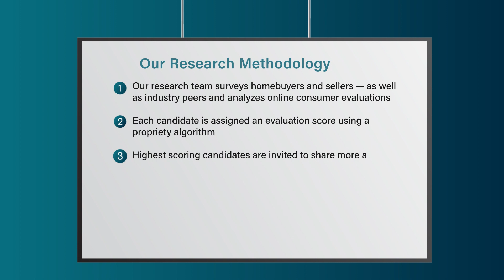2022 Indianapolis Five Star Real Estate Agent Liz Hanes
Liz Hanes wins the 2022 Five Star Real Estate Agent Award! Five Star Real Estate Agents represent those who are outstanding in their field. Winning agents are selected as a result of a rigorous and objective research process. For any market, each year's field of winners represents no more than 7% of agents within the market.